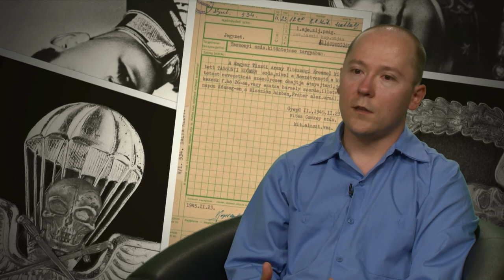Ejtőernyősök a második világháborúban – Dr. Reszegi Zsolt